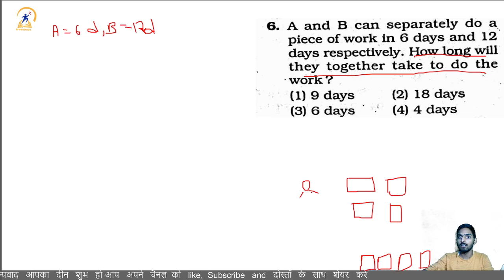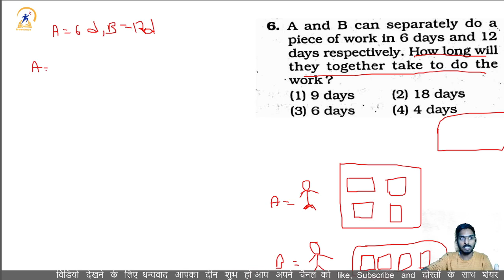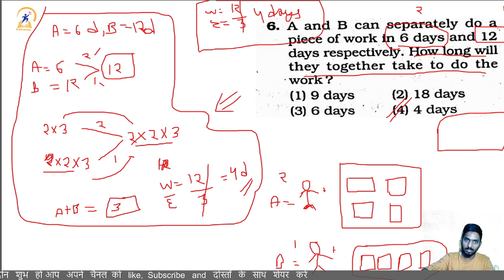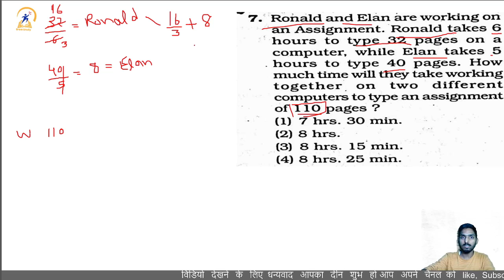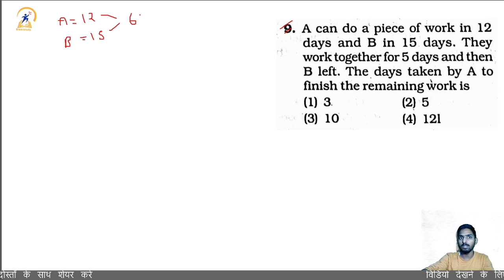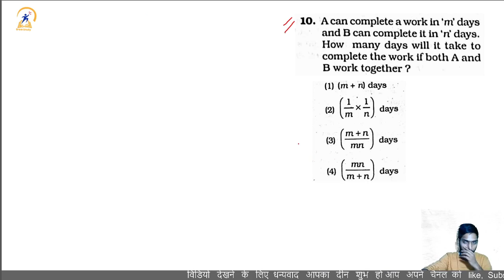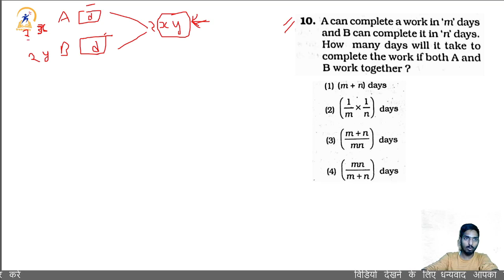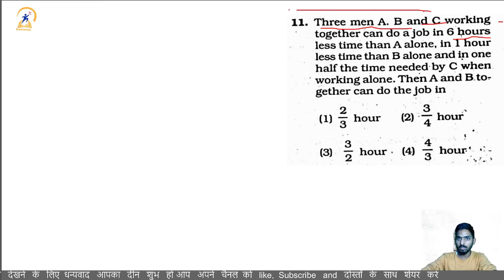Time And Work Math Class With Trick | Airforce Group Y RAGA, Navy MR, Coastguard DB, GD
telegram channel for question paper freestudy

Topics Cover in this video:
airforce
indian airforce
airforce x group paper
airforce x group
airforce x group math
airforce xy group
airforce xy 2021
airforce xy group 2021
airforce online classes
air force xy maths
airforce maths online classes
airforce 2021
airforce maths
airforce maths questions
maths for air force
airforce math previous year question